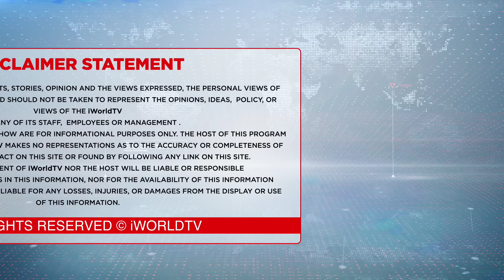ਮਨਪ੍ਰੀਤ ਬਾਦਲ ਦੀ ਘਰ ਵਾਪਸੀ ਦੀ ਗੱਲ ਬਹੁਤ ਪਹਿਲਾਂ ਚੱਲੀ ਸੀ ! - ਚਰਨਜੀਤ ਸਿੰਘ ਬਰਾੜ - Pendu Podcast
ਮਨਪ੍ਰੀਤ ਬਾਦਲ ਦੀ ਘਰ ਵਾਪਸੀ ਦੀ ਗੱਲ  ਬਹੁਤ ਪਹਿਲਾਂ ਚੱਲੀ ਸੀ ! - ਚਰਨਜੀਤ ਸਿੰਘ ਬਰਾੜ